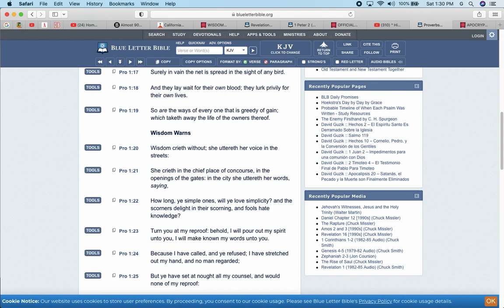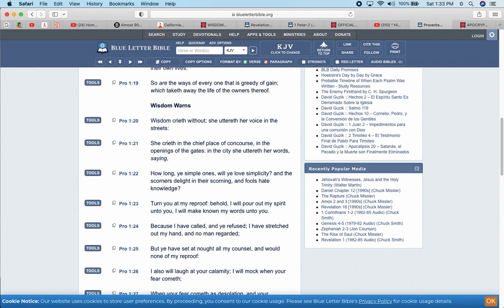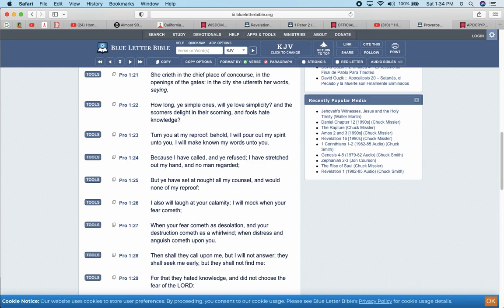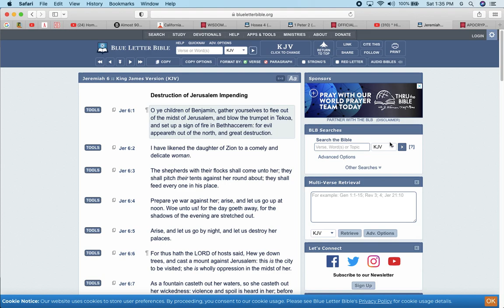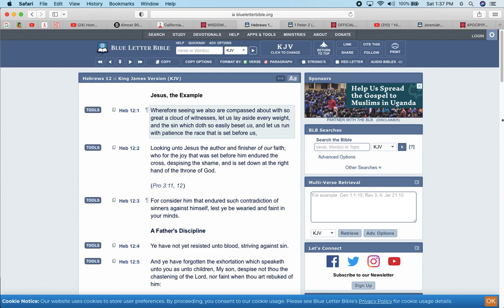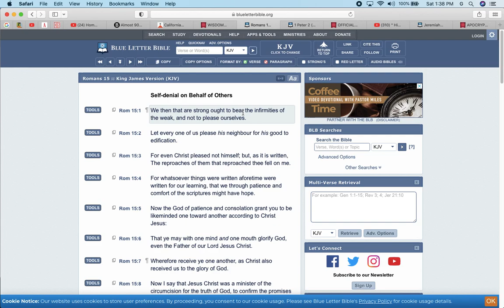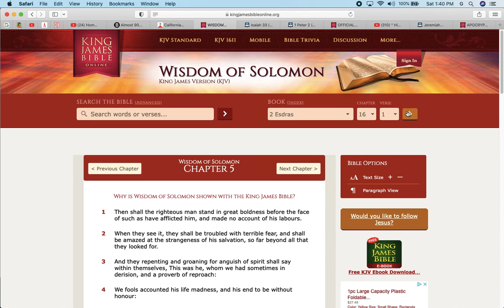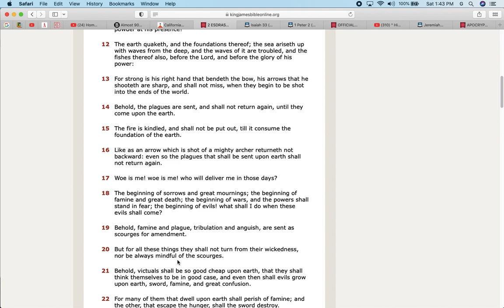Quick Lesson on Correction